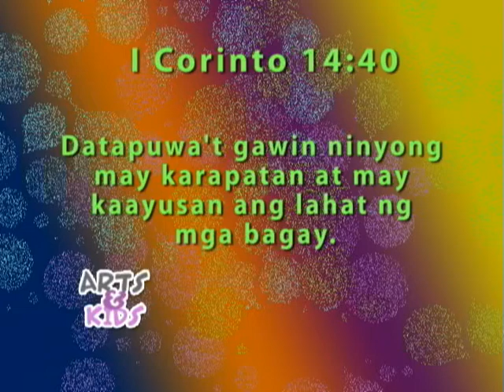KNC Show - Arts and Kids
The Kiddie Program that aim to teach children on how to be a young Christian .
It focus on bible-based teaching and promotes appreciation on Bible Reading.